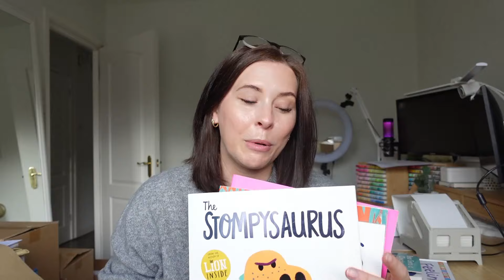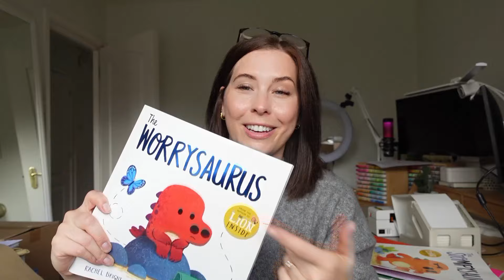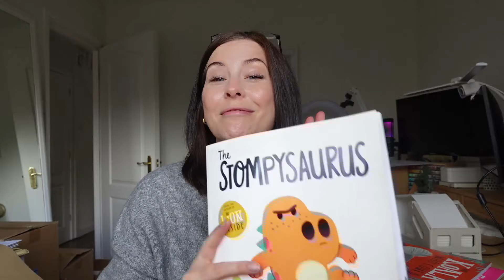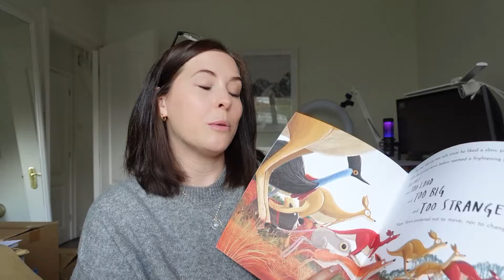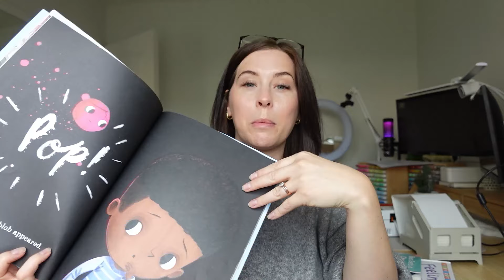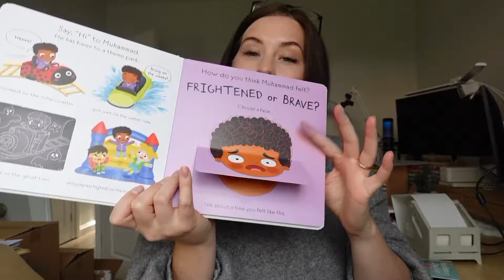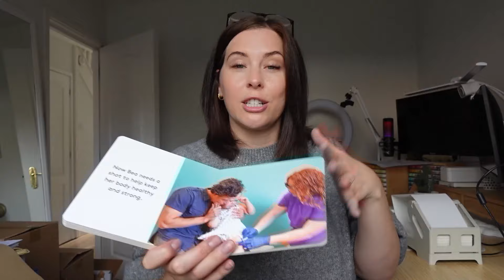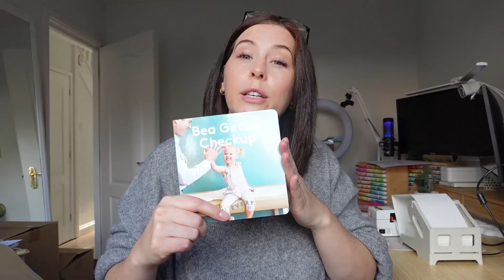5 Great Story Books for Talking About Feelings with Children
These are my top 5 books for talking about feelings with your little one.

The Worrysaurus
The Stompysaurus
The Koala Who Could
Finns Little Fibs
(£10 off a new play kit subscription until 31/10/24 with my link)

IMPORTANT!
xameliax is a happy and hate-free part of the online world and we want to keep it that way for everyone who chooses to visit here, including the creator.
All comments are held for review and any discriminatory, hurtful or threatening comments will be filtered without warning resulting in you being hidden from this channel.
BEFORE YOU COMMENT, THINK:
Is it Kind?
Is it Helpful?
Is it Necessary?

Did this video make you smile or help in any way?!
All tips enable me to keep creating fun and useful free content for everyone to enjoy

I will always give my honest opinion on any product or experience I feature or review - even those that feature in paid ad content. If I believe a product or service is not good enough quality then it won't be featured or I will inform you as to why it has disappointed me.

Due to new ASA Guidelines, any videos published after 5/7/19 will be disclosed as such:
AD-Paid Content: Any video which contains paid content or a paid collaboration.
AD-PR Product/Experience: Any video which focuses heavily on an item or experience I was gifted by a brand such as a product review or tutorial, whether I have an obligation to post or not.

I get sent a lot of products, invites to press events and experiences or trips in which I have no obligation to post about. I may still choose to share these things for fun or because I think you guys might like it. While the brand has no creative control over this kind of content I will still do my very best to explain the nature of those relationships with you all!

My opinions and reviews will not be swayed by any relationship I have with a brand or PR company and I will always be completely honest. We've come too far to break your trust now team!💕

Use of my videos is not intended to replace or substitute any professional, financial, medical, legal, or other advice. If you have specific concerns or a situation in which you require professional, psychological, or medical help, you should consult with an appropriately trained and qualified specialist.

The opinions or views expressed on this channel or subsequent social media channels are not intended to treat or diagnose, nor are they meant to replace the treatment and care that you may be receiving from a licensed professional, physician, or mental health professional. xameliax ltd is not responsible for the outcome or results of following any advice in any given situation. You, and only you, are completely responsible for your actions.

I do not give permission for any news outlets, websites or magazines to use my content without my consent.